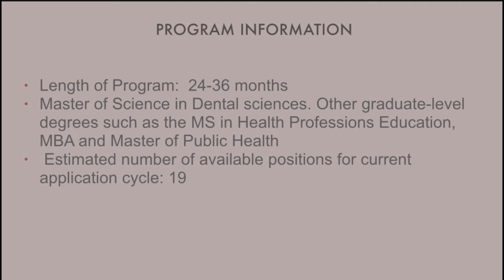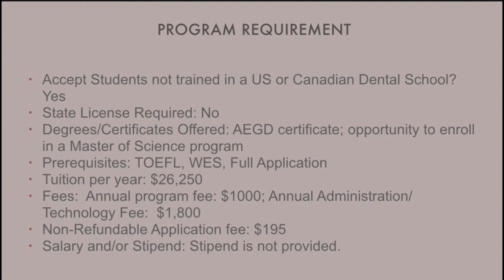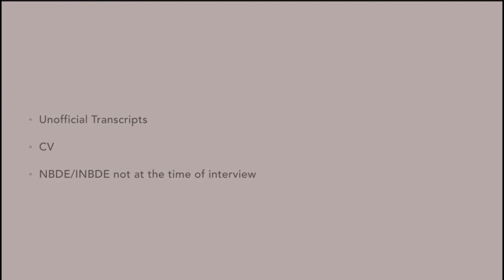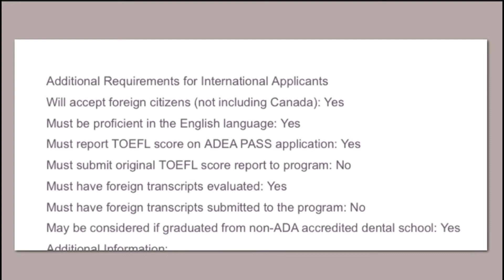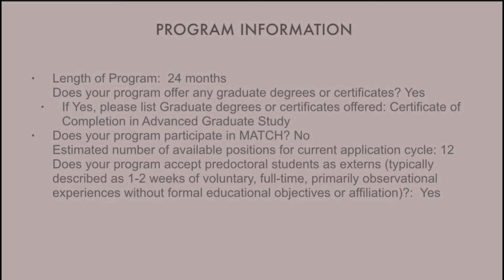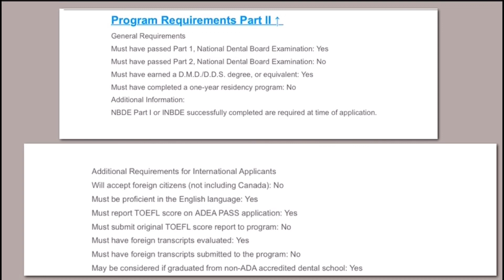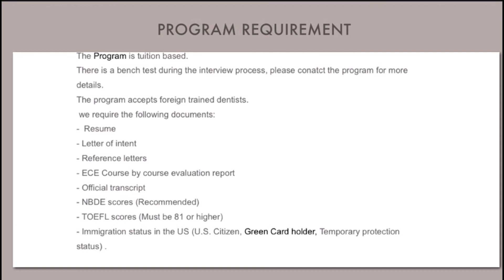How to choose a perfect AEGD program | 24 Month Program for Foreign Trained Dentist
If you are interested in having access to my study resources curated  to prepare for INBDE , do fill up the google form below

Hey , This Dr.M , I am a trained oral and maxillofacial surgeon , providing educational content on various dental topics for anyone who is interested in learning more about dentistry. I was always passionate about helping dental students prepare for  help preparing them for there dental boards, INBDE and NDBE part II.